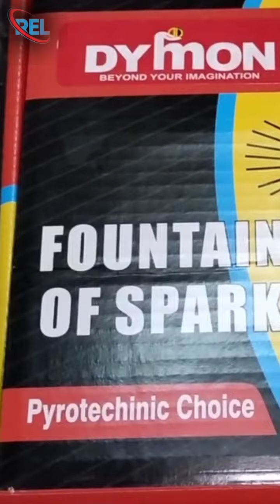Toy amaging gun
Keyword Text Competition
rc car s HIGH
rc cars HIGH
rc car remote control HIGH
rc car racing HIGH
off road rc cars HIGH
drift rc cars HIGH
rc car under 500 HIGH
rc car 4x4 HIGH
rc car toy HIGH
rc car price HIGH
rc airplanes HIGH
fast rc cars HIGH
best rc cars HIGH
monster rc car HIGH
hand rc car HIGH
rc car making MEDIUM
mini rc car HIGH
rc car under 1000 HIGH
rc car under 300 HIGH
rock crawler rc car HIGH
high speed rc car HIGH
rc car remote HIGH
traxxas rc cars HIGH
lamborghini rc car HIGH
monster truck rc car HIGH
world fastest rc car HIGH
rc cars xmaxx MEDIUM
big rc cars HIGH
small rc cars HIGH
best rc car under 500 HIGH
rc car under 5000 HIGH
nitrogen rc car HIGH
rc car homemade MEDIUM
rc cars under 150 HIGH
hand controlled rc car HIGH
rc car under 200 HIGH
an rc car HIGH
cardboard rc car MEDIUM
model trains sets HIGH
toys & hobbies MEDIUM
petrol rc cars HIGH
rc cars off road 4x4 HIGH
stunt rc car HIGH
rc car rc car HIGH
super rc car HIGH
bmw rc cars HIGH
rc car price 500 HIGH
cheap rc cars HIGH
xmax rc car HIGH
rc car engine HIGH
best rc car under 2000 HIGH
rc car control HIGH
fighter rc car HIGH
rc car modified HIGH
model kit HIGH
f1 rc car HIGH
wltoys rc car HIGH
fpv rc car HIGH
speed rc cars HIGH
biggest rc car in the world HIGH
model rc cars HIGH
rc car jeep HIGH
sports rc car HIGH
rc car in low price HIGH
micro rc car HIGH
new rc cars HIGH
real rc cars HIGH
rc car hand control HIGH
rc car under 100 MEDIUM
powerful rc cars HIGH
hot wheel rc car HIGH
flying rc plane HIGH
sensor rc car HIGH
toy model trains HIGH
rc cars for adults HIGH
rc car kit HIGH
hobby rc cars HIGH
biggest rc car HIGH
waterproof rc cars HIGH
buggy rc car HIGH
rc car truck HIGH
world's smallest rc car HIGH
audi rc car HIGH
remote control plane toy HIGH
bigfoot rc car HIGH
remote control airplane toys HIGH
rc car low price HIGH
rc car under 400 HIGH
rc car under 2000 HIGH
mud rc cars HIGH
typhon rc car HIGH
rally rc car HIGH
build rc car HIGH
flying rc car HIGH
6x6 rc car HIGH
water rc cars HIGH
rc car that climbs walls HIGH
rc car 200 HIGH
rc car wheels HIGH
4wd rc car HIGH
best off road rc cars HIGH
best drift rc car HIGH
nitro engine rc car HIGH
big rc planes HIGH
top 10 rc cars HIGH
cheap drift rc cars HIGH
xmaxx rc car price MEDIUM
super fast rc car HIGH
wl toys rc car HIGH
rc plane toy HIGH
world's best rc car HIGH
remote control car rc car HIGH
upgradable rc cars LOW
rc cars drift racing HIGH
electric rc cars HIGH
formula 1 rc car HIGH
rc cars and trucks HIGH
mercedes rc car HIGH
rc car 4x4 jeep HIGH
best rc car in the world HIGH
high speed rc car under 2000 HIGH
muscle rc car HIGH
most powerful rc car HIGH
rc car in a can HIGH
burnout rc car MEDIUM
old model trains LOW
4x4 rc car off road HIGH
rc car under 1500 HIGH
rc car under 3000 HIGH
rechargeable rc cars HIGH
rc plane under 1000 HIGH
8 wheel rc car HIGH
radio control car shop near me HIGH
radio control rc car HIGH
4 by 4 rc car HIGH
smoke rc car HIGH
collecting diecast cars HIGH
supra rc car HIGH
mustang rc car HIGH
crawler rc car HIGH
speed pioneer rc car HIGH
mini rc plane HIGH
biggest rc plane HIGH
best rc cars on amazon HIGH
6 wheel rc car HIGH
world's most expensive rc car HIGH
rock climbing rc cars HIGH
modified rc car HIGH
rc car 100 HIGH
rc car remote control car HIGH
rc car 1000 HIGH
real engine rc car HIGH
rock rc car HIGH
new model trains MEDIUM
rc train sets HIGH
model building kits MEDIUM
hosim rc car HIGH
most expensive rc car HIGH
rc cars online HIGH
on road rc car HIGH
realistic rc cars HIGH
mini drift rc car HIGH
trax rc cars HIGH
rc airplane price HIGH
rc car making kit HIGH
rc plane foam HIGH
rc car top speed HIGH
fast rc plane HIGH
best rc car under 300 HIGH
rc car under 600 HIGH
cars rc cars HIGH
rc car monster HIGH
dancing rc car HIGH
amazing rc cars HIGH
best rc car under 5000 HIGH
rc cars for sale HIGH
top rc cars HIGH
cheap rc planes HIGH
best rc plane HIGH
cessna 182 rc plane HIGH
model train scale HIGH
free rc cars HIGH
rc cars off road 4x4 waterproof HIGH
giant rc cars HIGH
smallest rc plane HIGH
metal rc car HIGH
electric model trains MEDIUM
rock crawler rc car under 500 HIGH
off road rc car 4x4 HIGH
rc car rock crawler 4x4 HIGH
big foot rc car HIGH
climbing rc car HIGH
rc car toy price HIGH
rc car under 700 HIGH
rc rc car HIGH
rc car toy remote control HIGH
1000 rc car HIGH
mini rc car price HIGH
110 scale rc car MEDIUM
gas powered rc cars HIGH
rc cars near me HIGH
rc airplane kits HIGH
brushless rc cars HIGH
maxx rc car HIGH
micro rc planes HIGH
porsche rc car HIGH
large rc cars HIGH
land rover rc car HIGH
expensive rc cars HIGH
types of rc cars HIGH
rc cars under 500 HIGH
rc toys shop near me HIGH
tornado rc car HIGH
rc car arrma HIGH
mini rc car under 500 HIGH
su 35 rc plane HIGH
formula rc car HIGH
diecast rc cars HIGH
360 rc car HIGH
high speed rc car under 1000 HIGH
bmw rc car price HIGH
remote control rc car price HIGH
rc car under 800 HIGH
best racing rc car